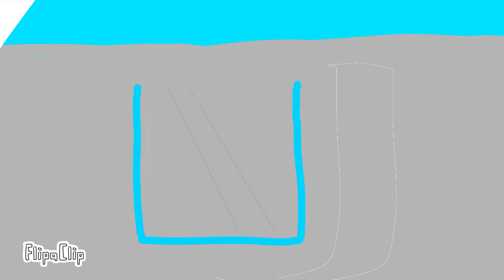Microfiber Winprogress 98 Trailer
Because will 8K fps Soonest
Still a 12 fps :(
Is ok